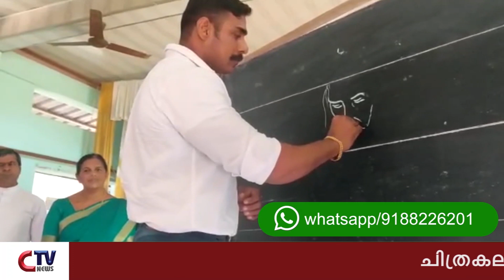കരിമണ്ണൂർ സെൻറ് ജോസഫ് ഹയർ സെക്കൻഡറി സ്കൂളിൽ ചിത്രകല പഠന ക്യാമ്പ് സംഘടിപ്പിച്ചു.